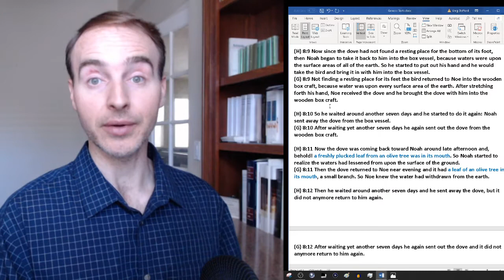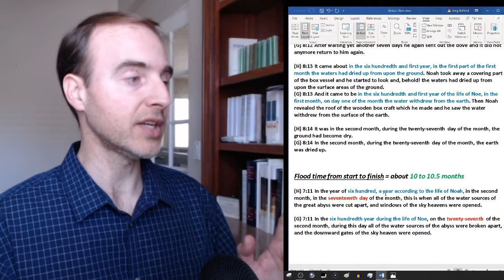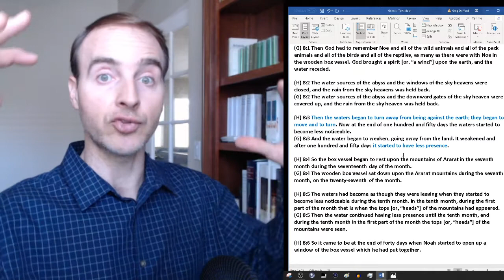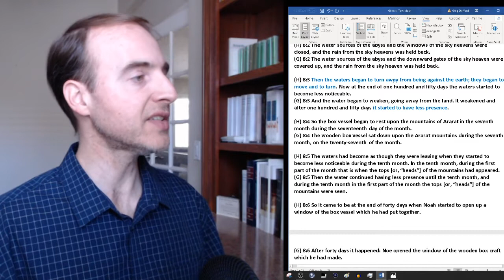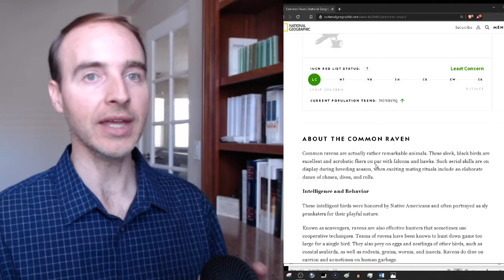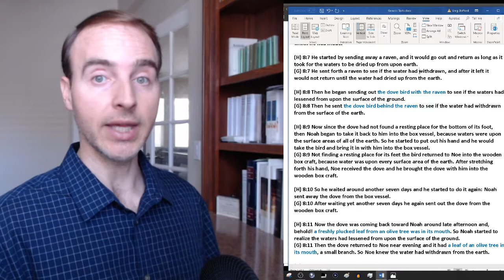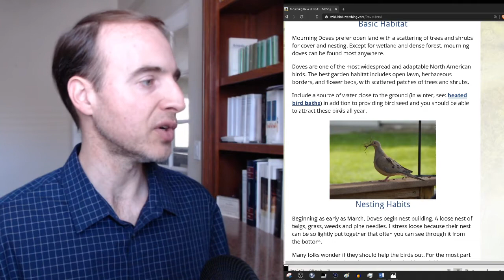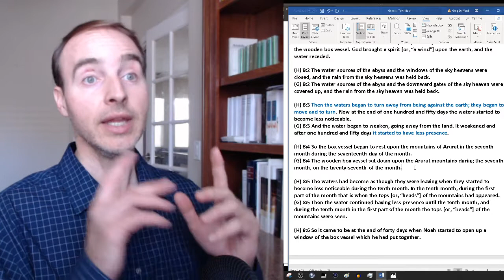Genesis 8:1-14: Ravens, Doves & the Flood's Length – Text Readings w/ Greg Stafford (12/31/2019)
This show is about Genesis 8:1-14 from translations of both the Hebrew (H) and Greek (G) texts:

(H) 8:1 Then God began remembering Noah and every living thing, even every land animal which was with Noah in the box vessel. So God started to cause a wind [or, “a spirit”] to pass over the earth and it began to decrease the waters.
(G) 8:1 Then God had to remember Noe and all of the wild animals and all of the pack animals and all of the birds and all of the reptiles, as many as there were with Noe in the wooden box vessel. God brought a spirit [or, “a wind”] upon the earth, and the water receded.

(H) 8:2 The water sources of the abyss and the windows of the sky heavens were closed, and the rain from the sky heavens was held back.
(G) 8:2 The water sources of the abyss and the downward gates of the sky heaven were covered up, and the rain from the sky heaven was held back.

(H) 8:3 Then the waters began to turn away from being against the earth; they began to move and to turn.
Now at the end of one hundred and fifty days the waters started to become less noticeable.
(G) 8:3 And the water began to weaken, going away from the land. It weakened and after one hundred and fifty days it started to have less presence.

(H) 8:4 So the box vessel began to rest upon the mountains of Ararat in the seventh month during the seventeenth day of the month.
(G) 8:4 The wooden box vessel sat down upon the Ararat mountains during the seventh month, on the twenty-seventh of the month.

(H) 8:5 The waters had become as though they were leaving when they started to become less noticeable during the tenth month. In the tenth month, during the first part of the month that is when the tops [or, “heads”] of the mountains had appeared.
(G) 8:5 Then the water continued having less presence until the tenth month, and during the tenth month in the first part of the month the tops [or, “heads”] of the mountains were seen.

(H) 8:6 So it came to be at the end of forty days when Noah started to open up a window of the box vessel which he had put together.
(G) 8:6 After forty days it happened: Noe opened the window of the wooden box craft which he had made.

(H) 8:7 He started by sending away a raven, and it would go out and return as long as it took for the waters to be dried up from upon earth.
(G) 8:7 He sent forth a raven to see if the water had withdrawn, and after it left it would not return until the water had dried up from the earth.

(H) 8:8 Then he began sending out the dove bird with the raven to see if the waters had lessened from upon the surface of the ground.
(G) 8:8 Then he sent the dove bird behind the raven to see if the water had withdrawn from the surface of the earth.

(H) 8:9 Now since the dove had not found a resting place for the bottom of its foot, then Noah began to take it back to him into the box vessel, because waters were upon the surface areas of all of the earth. So he started to put out his hand and he would take the bird and bring it in with him into the box vessel.
(G) 8:9 Not finding a resting place for its feet the bird returned to Noe into the wooden box craft, because water was upon every surface area of the earth. After stretching forth his hand, Noe received the dove and he brought the dove with him into the wooden box craft.

(H) 8:10 So he waited around another seven days and he started to do it again: Noah sent away the dove from the box vessel.
(G) 8:10 After waiting yet another seven days he again sent out the dove from the wooden box craft.

(H) 8:11 Now the dove was coming back toward Noah around late afternoon and, behold! a freshly plucked leaf from an olive tree was in its mouth. So Noah started to realize the waters had lessened from upon the surface of the ground.
(G) 8:11 Then the dove returned to Noe near evening and it had a leaf of an olive tree in its mouth, a small branch. So Noe knew the water had withdrawn from the earth.

(H) 8:12 Then he waited around another seven days and he sent away the dove, but it did not anymore return to him again.
(G) 8:12 After waiting yet another seven days he again sent out the dove and it did not anymore return to him again.

(H) 8:13 It came about in the six hundredth and first year, in the first part of the first month the waters had dried up from upon the ground. Noah took away a covering part of the box vessel and he started to look and, behold! the waters had dried up from upon the surface areas of the ground.
(G) 8:13 And it came to be in the six hundredth and first year of the life of Noe, in the first month, on day one of the month the water withdrew from the earth. Then Noah revealed the roof of the wooden box craft which he made and he saw the water withdrew from the surface of the earth.

(H) 8:14 It was in the second month, during the twenty-seventh day of the month, the ground had become dry.
(G) 8:14 In the second month, during the twenty-seventh day of the month, the earth was dried up.